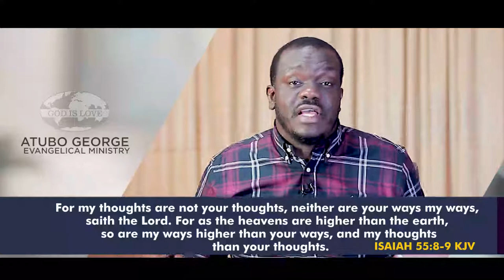The Knowledge Of God. Part 5.